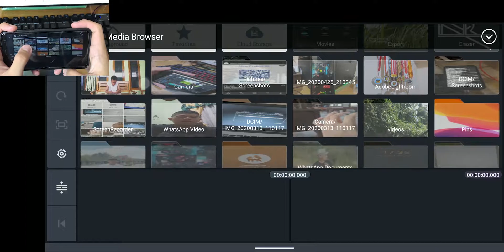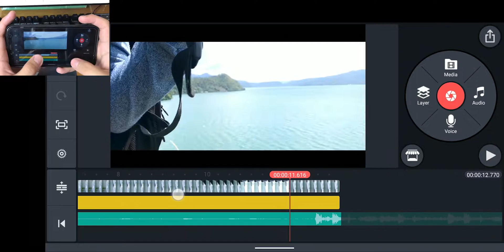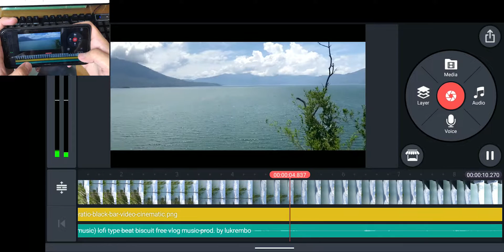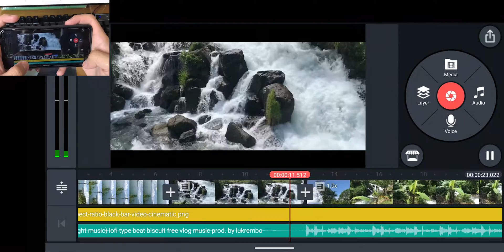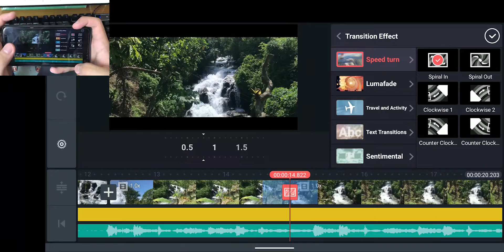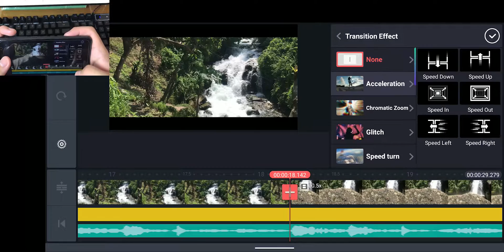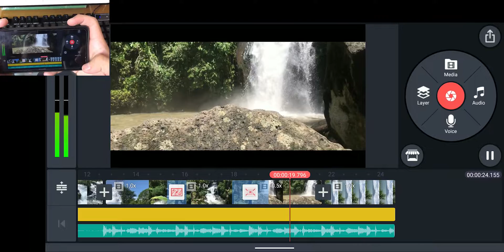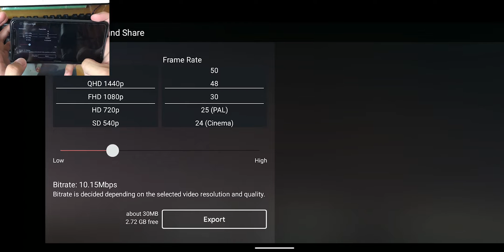Cara Edit Video Cinematic di Android Kinemaster | Khusus Pemula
Hai,

Di video kali ini aku akan menjelaskan Cara Edit Video Cinematic di Android Kinemaster, nah bagi kalian yang masih pemula kalian bisa mengikuti cara edit video cinematic diandroid ini.

Bagi kalian yang ingin tahu cara edit video cinematic di android kinemaster diharapkan menyimak video ini sampai habis karena jika ingin mendownload black bar png nya, password dari file nya ada di dalam video ini.

Nah mungkin tutorial edit video cinematic kinemaster cukup sampai sini saja langsung saja ini dia link download file black bar nya

Tutorial edit video cinematic kinemaster selesai sudah jika ada request tutorial yang lain seperti tutorial edit video cinematic dihp silahkan komen di bawah :)

Terima Kasih! Peace